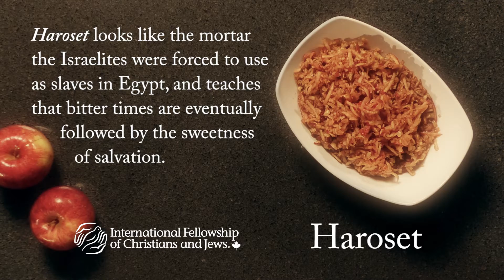A Taste of Passover: Haroset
The Passover seder plate includes foods that have symbolic significance to the Israelites’ story in the book of Exodus!

Request your FREE copy of "A Taste of Passover" cook booklet and discover the significance of "Haroset" and other dishes of the seder meal by clicking

OUR MISSION:
The International Fellowship of Christians and Jews was founded in 1983 by Rabbi Yechiel Eckstein to promote understanding between Jews and Christians and build broad support for Israel and other shared concerns.

Our mission is to foster better relations and understanding between Christians and Jews; encourage greater cooperation between both communities on issues of shared biblical concern; and support Israel and Jews in crisis or need.